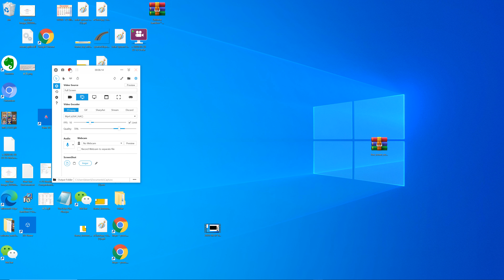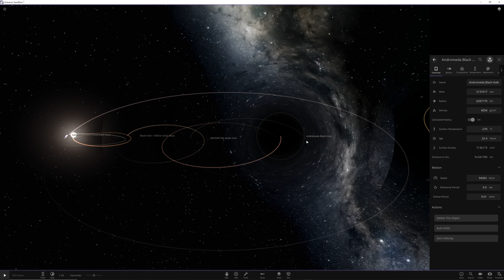black hole size comparison 2020